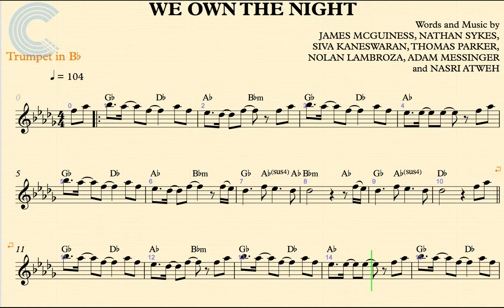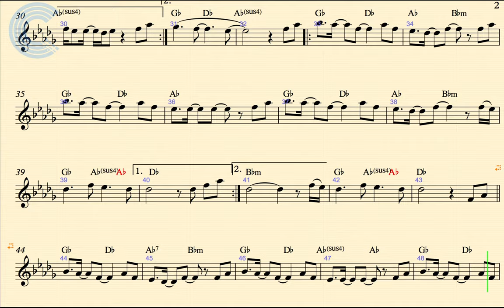Trumpet - We Own The Night - The Wanted - Sheet Music & Chords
Violin sheet music, chords, and vocals for The Wanted-We Own The Night Learn to play We Own the Night and sing along!